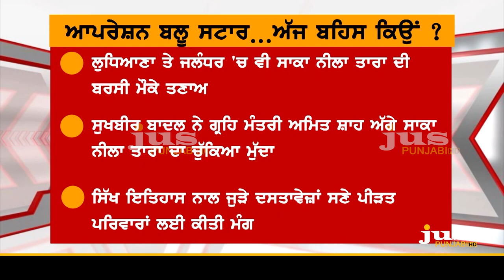Why Khalistan Slogans on Blue Star Anniversary ? || To The Point || KP Singh || Jus Punjabi